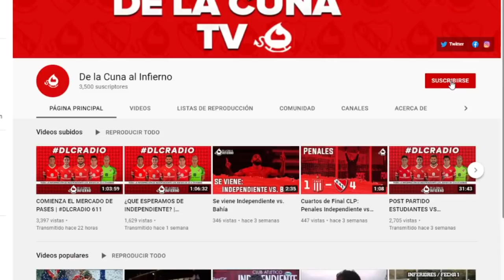FICHAJES DE INDEPENDIENTE | DIA 2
Matias Martinez te cuenta todas las novedades del mercado de pases que surjan en el dia a dia.